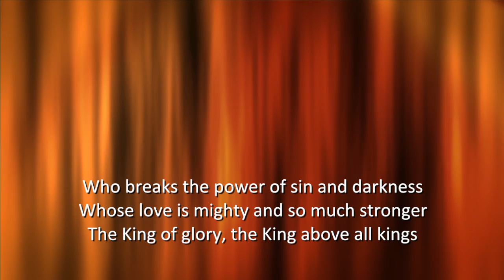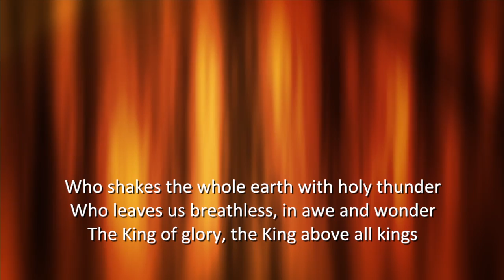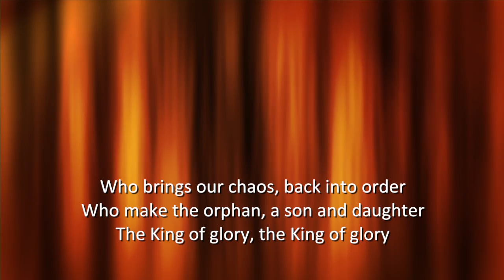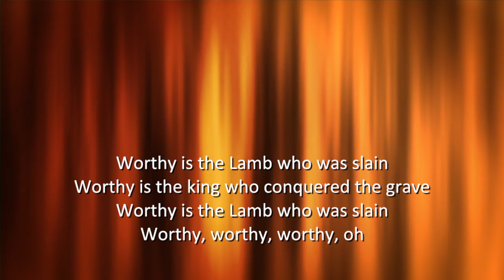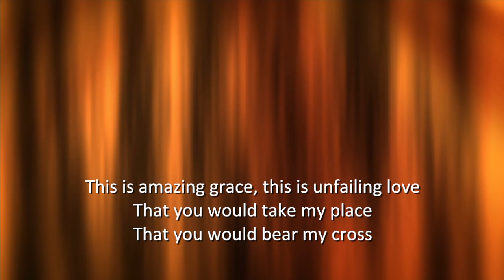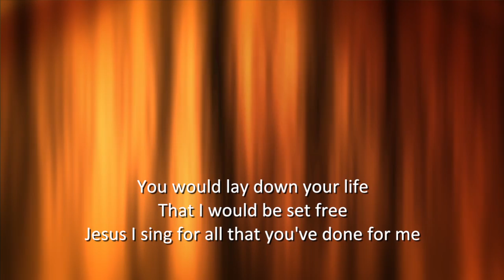This Is Amazing Grace (Phil Wickham version) - Click track and synth backing. In E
This Is Amazing Grace (Phil Wickham version). Click track and synth backing track. 100bpm. Key of E as a good key that works with most voices. Just to be clear this isn't the original but is my click track mix of the song which I used and thought others may find useful

Structure of track is:  2 bar click in - 8 bar intro synth (E - A, E - A). Verses into chorus. Then 4 bars of intro synth (E - A). Then verses. Then chorus. Then 2 bars and into 'Worthy is the Lamb...' bridge. Then chorus. Then 8 bar outro (same as intro), resolving to the E.

Put together in Logic Pro X / Motion 5.

If you'd like this in another key / tempo etc just ask and let me know what's needed (and reply if pos!)

Copyright credit and info: Jeremy Riddle | Josh Farro | Phil Wickham
Seems Like Music (/ Small Stone Media BV, Holland (Admin. in the UK/Eire by Song Solutions
Sing My Songs (/ Small Stone Media BV, Holland (Admin. in the UK/Eire by Song Solutions
Bethel Music Publishing (Admin. by Song Solutions CopyCare)
WB Music Corp. (Admin. by Word Music Group, Inc.)